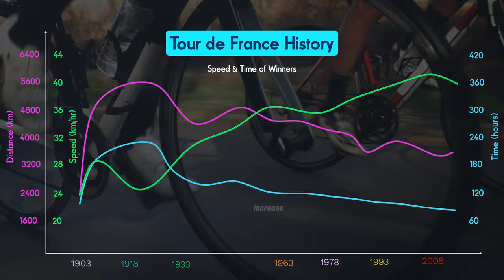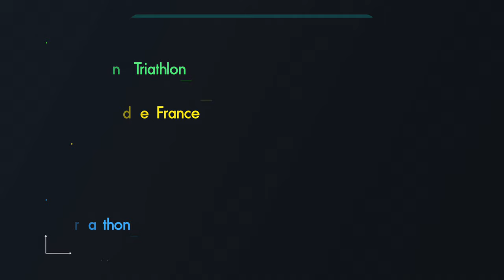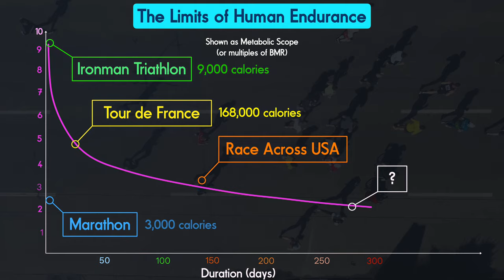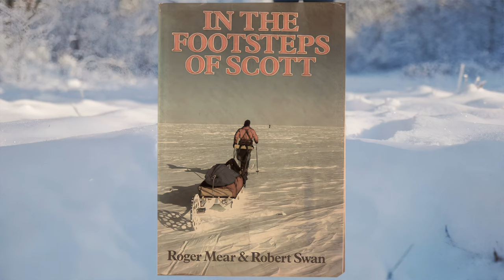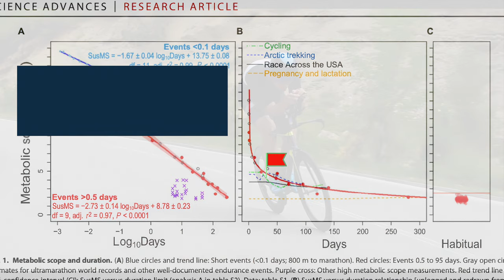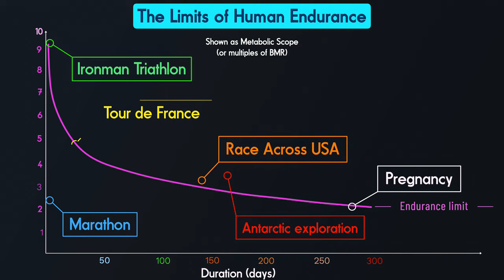What is the Greatest Test of Human Endurance? | Ironman | Tour de France | RAAM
This is an extract from the tenth lecture in the module 'Born to Run-The Science of Human Endurance'. It compares the metabolic demands of some of the most extreme feats of human endurance

References:
10.1371/journal.pone.0040503